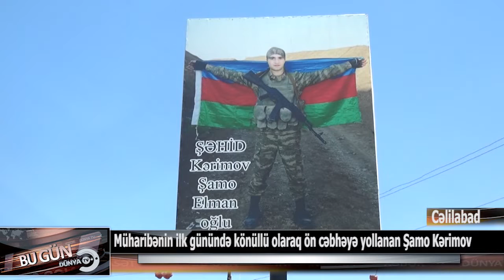Şəhid Kərimov Şamo Elman oğlu